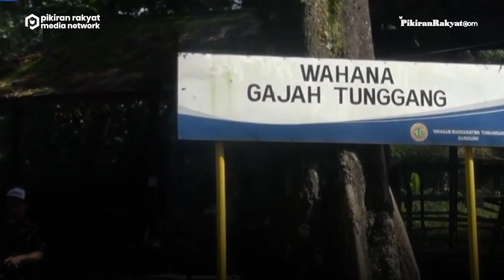Yana Mulyana Ucap Syukur, Pemkot Bandung Jadi Pemilik Sah Lahan Kebun Binatang Bandung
Wali Kota Bandung Yana Mulyana mengucapkan syukur setelah Pemerintah Kota Bandung dapat mempertahankan aset milik pemerintah yang juga warga Kota Bandung. Hal itu perihal lahan Kebun Binatang Bandung atau Bandung Zoo Garden.
"Alhamdulillahirabbilalamin, kami memanjatkan puji dan syukur karena atas rida dan perkenan-Nya, Pemkot Bandung dalam tahapan itu, dapat mempertahankan aset yang merupakan milik pemerintah, juga warga Kota Bandung," ucap Yana, Rabu 2 November 2022.
Hal itu didasari putusan sidang perdata di Pengadilan Negeri Kelas IA Bandung Khusus dengan Hakim Ketua Yohanes Purnomo Adi beserta Hakim Anggota Riyanto Aloysius dan Asep Sumirat Danaatmaja atas perkara Nomor 402/Pdt.G/-2021/PN.Bdg. Putusan dibacakan Rabu 2 November 2022.
Satira Yudatama/PRMN
Vid. Editor: Gesang/PRMN